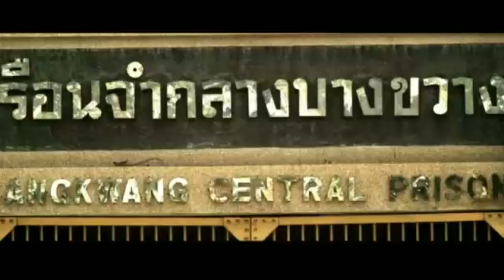มองหนังไทยในมุม "ทอม วอลเลอร์"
ภาพยนตร์ไทยที่ได้รับความนิยมมักหนีไม่พ้นแนวรัก ผี ตลก แต่ก็มีนักทำหนังเชื้อสายไทยที่หวังสร้างความแตกต่าง โดยหยิบแง่มุมและเรื่องราวที่อาจไม่ถูกพูดถึงในสังคมมากนักผ่านภาพยนตร์

ออกอากาศ: 20 มิ.ย. 57 ข่าวค่ำ ThaiPBS